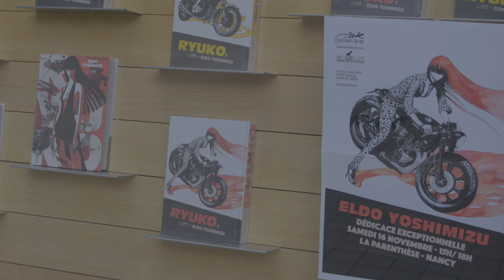ELDO YOSHIMIZU en dédicace à la librairie LA PARENTHESE.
Eldo Yoshimizu, l'auteur du manga Ryuko édité au Lézard Noir, était de passage à Nancy pour une séance de dédicaces le Samedi, 16 novembre 2019.